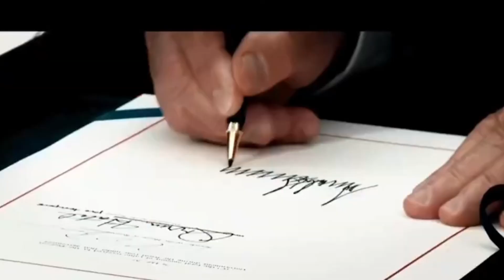Red Dead Campaign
I have a plan!